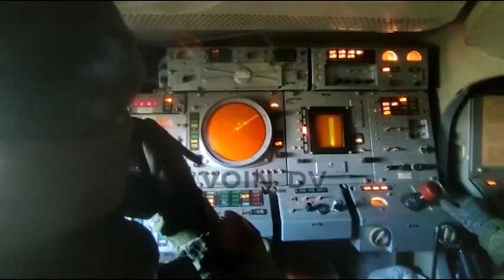Бук-М1 сбил британскую ракету storm shadow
Пво перехватило ракету storm shadow
Работа пво
Перехват ракеты
Пво сбило ракету storm shadow